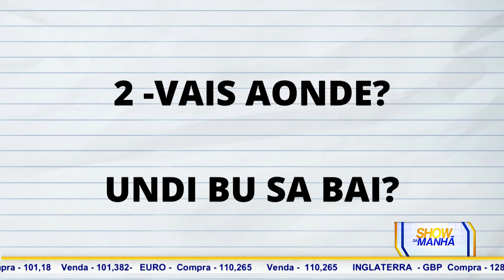Show da Manhã: Conversa com Marciano Moreira, sobre a Língua Materna